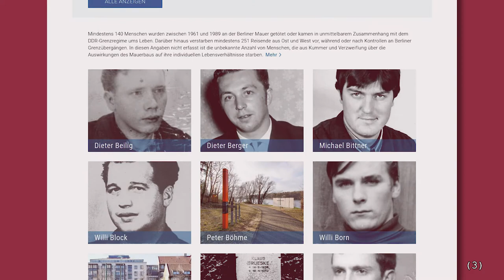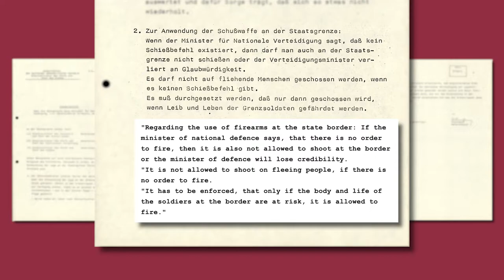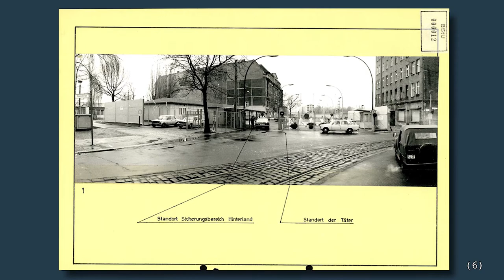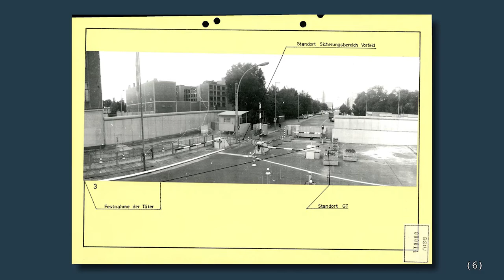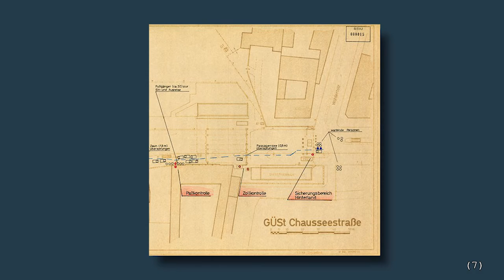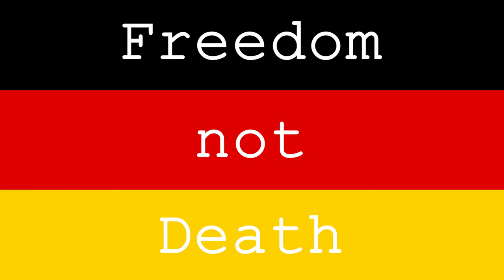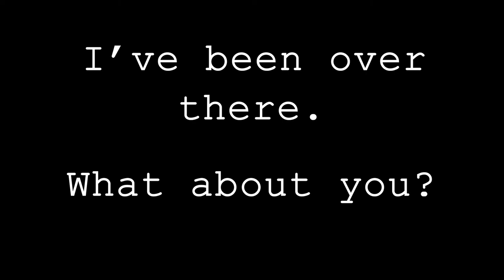Kippe - 150 Meters to Freedom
Primary Sources:
- (1) Gesetz über die Staatsgrenze der DDR, 25th of March 1982